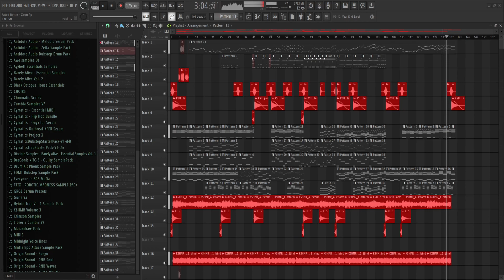Next Song Deku vs Bakugou WIP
It's not the best thing I did but I liked the result

soon...